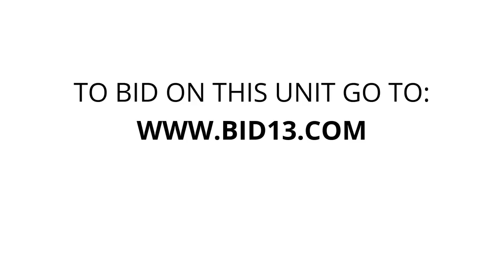Harwood Mini Storage - Unit A20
painting, boxes, golf-clubs, chest, furniture, misc